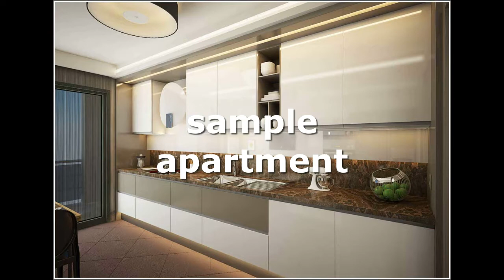READY TO MOVE APARTMENTS | REAL ESTATE FOR SALE IN ISTANBUL TURKEY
SUITABLE FOR TURKISH CITIZENSHIP | PROPERTY IN TURKEY

BUY PROPERTY IN ISTANBUL TURKEY | GET TURKISH CITIZENSHIP